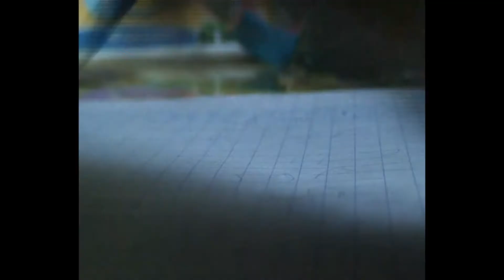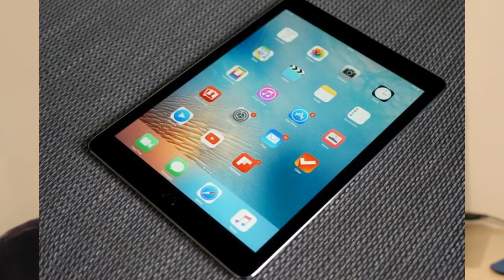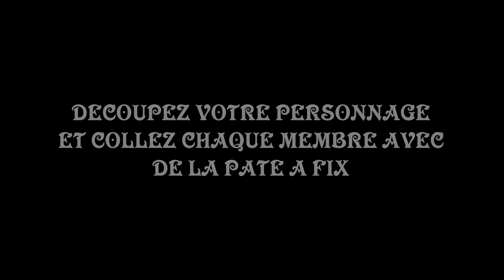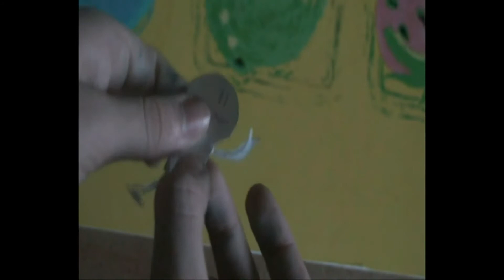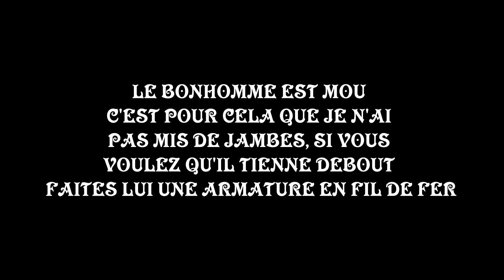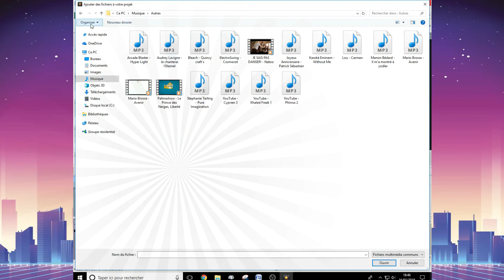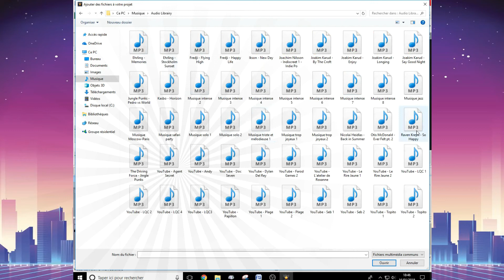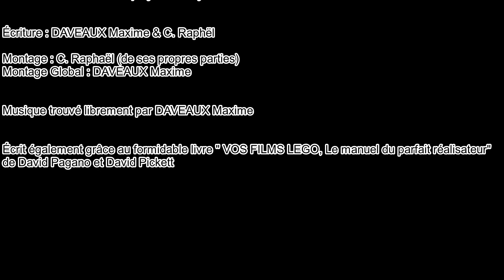Comment faire un bon STOP-MOTION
COPPA : CETTE VIDÉO, BIEN QUE CONÇU POUR UN PUBLIC ADULTE, TRAITE DE "LEGO", MARQUE POUVANT INTÉRESSER LES ENFANTS.
Dans cette vidéo, tu vas enfin avoir toutes les clefs pour réaliser un film en stop-motion digne de ce nom !
Cette vidéo fut créé à l'occasion du projet scolaire "EPI : Cyberharcèlement". Mon ami et moi-même avons dut mettre sur pied une vidéo pour apprendre, même aux plus novices, les bases d'un film en stop-motion réussi !.